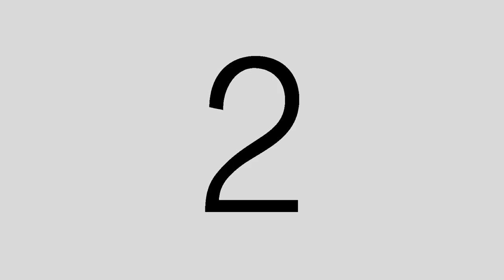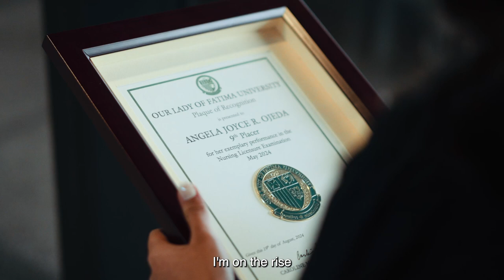OLFU Valenzuela and Antipolo College of Nursing Graduation PICC, August 19, 2024 AM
Hats off to OLFU’s Class of 2024! 🎓

Catch and relive all the memories of the University’s series of Commencement Exercises for the Senior High School, Baccalaureate Degree, Dentistry, Medicine, and Graduate School programs!

Same Day Edit Video Team: J-MAN CINEMA